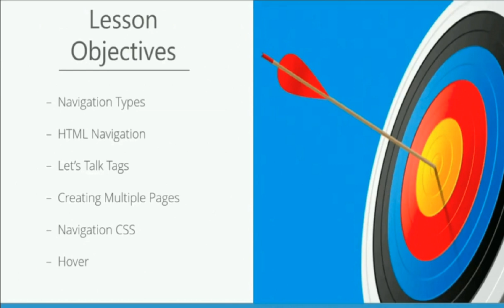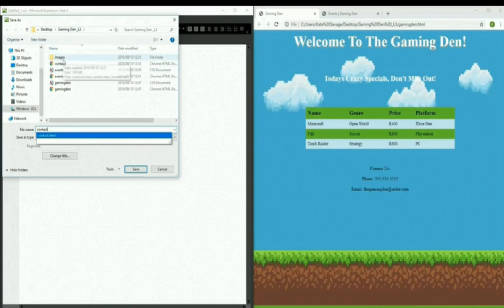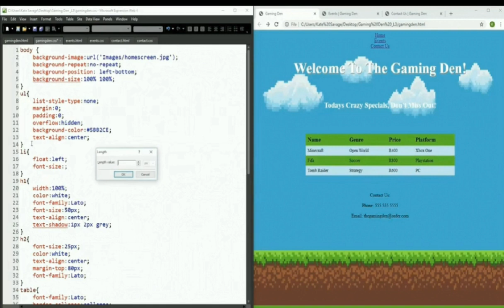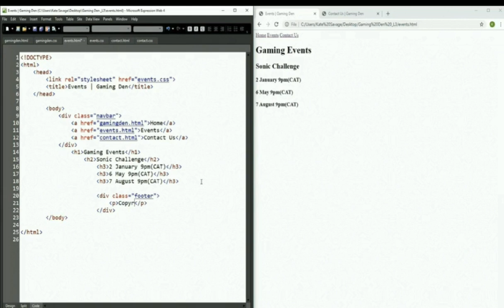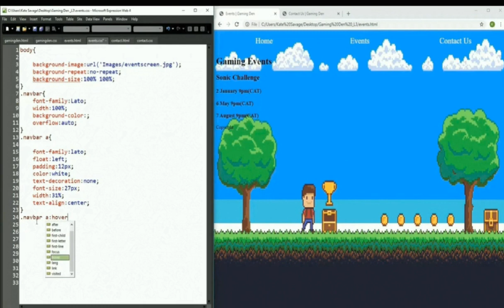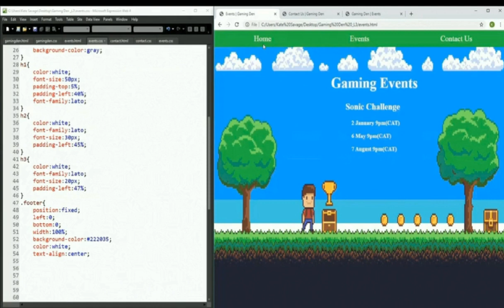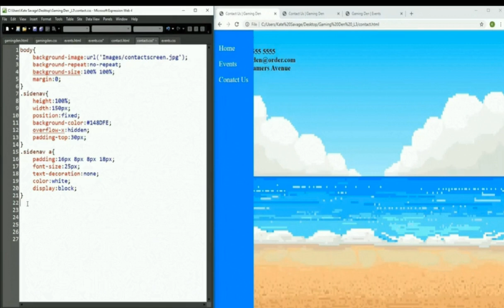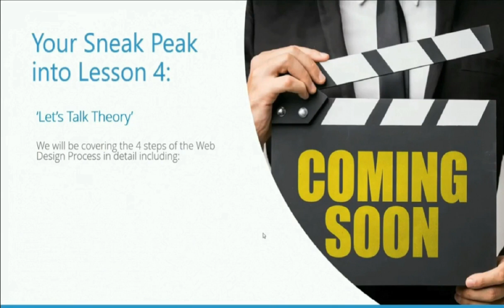web design 3 # navigation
here you will learn in web design 3:
# Navigation types
HTML Navigation
let's talk tags
# Creating multiple pages
Navigation CSS
# user interface
side bar navigation
hamburger menu
Multimedia menu
# drop down menu
# new tags
# unordered list
list items
create list